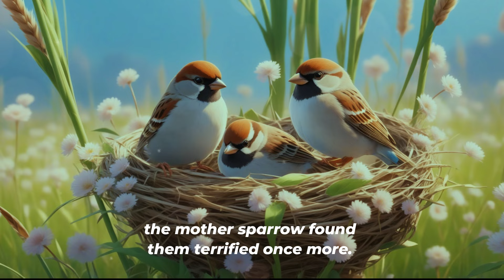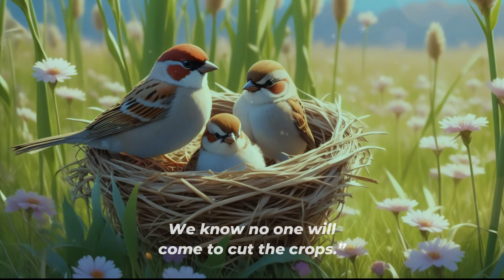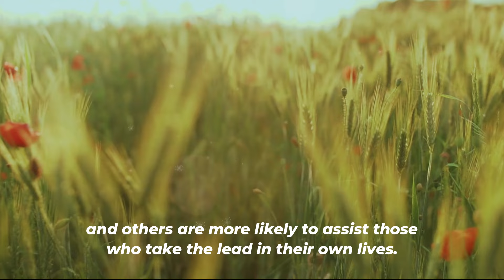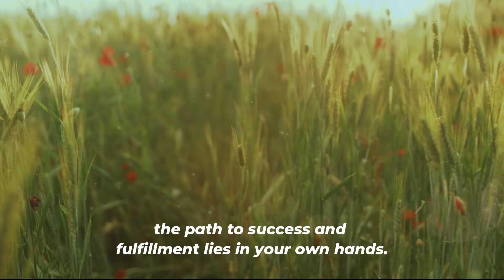48 YOU WILL NEVER BE LAZY AFTER WATCHING THIS | Buddhist story on laziness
In a village, a sparrow and her young lived in a farmer's field. Hearing the farmer’s plans to harvest, the mother reassured her chicks until he decided to do it himself. They moved just in time, teaching that self-reliance leads to success. True success comes from personal responsibility. Don’t rely on others; take initiative to achieve your dreams. Be self-reliant!